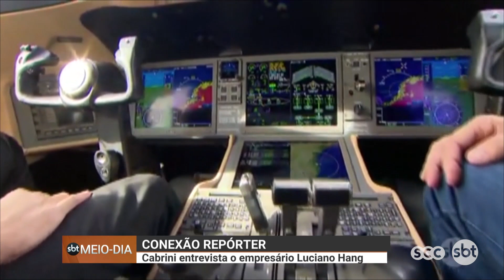Conexão Repórter: Cabrini entrevista o empresário Luciano Hang